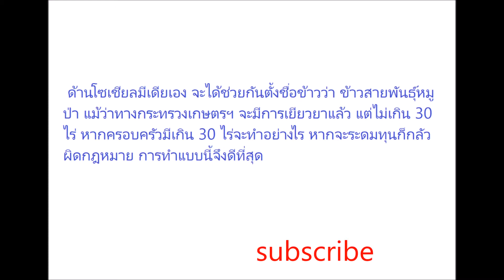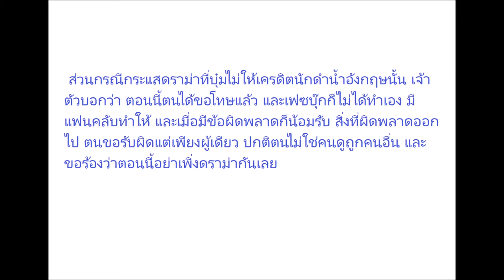บุ๋ม ปนัดดา ยกมือไหว้ ขออภัย ไม่ให้เครดิตนักดำน้ำอังกฤษ ขอผิดคนเดียว